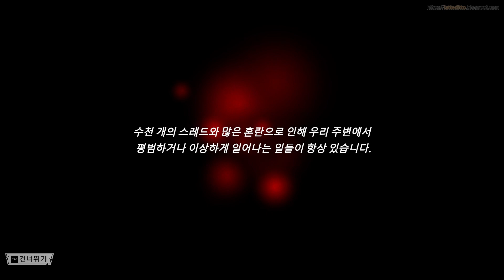Weirdo Demo [만화책 이야기 게임 : 데모]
동영상 설명 : This video is for internal data of the blog.
이전 게임, Ghost in the pool 과 같은 회사의 게임입니다.